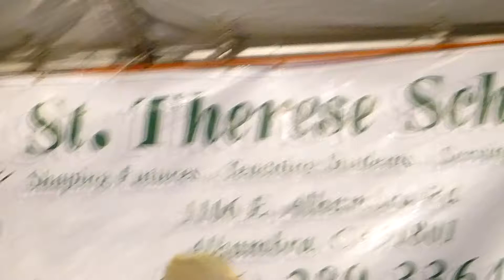"DUST MY BROOM" DELTA / CHICAGO BLUES